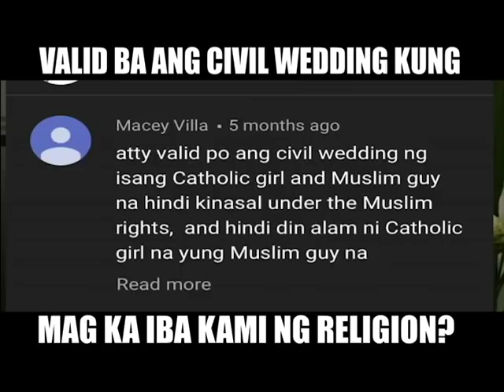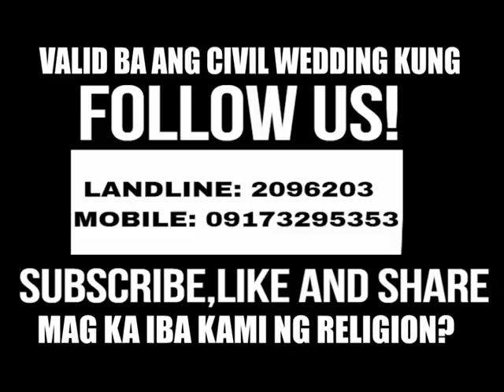LEGAL MINDS: Valid ba ang civil wedding kung mag ka iba kami ng religion